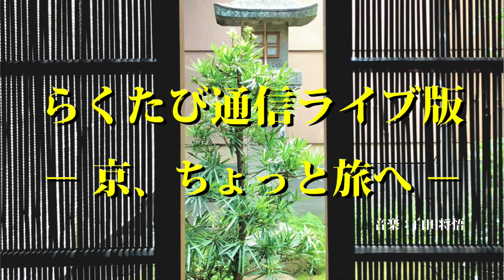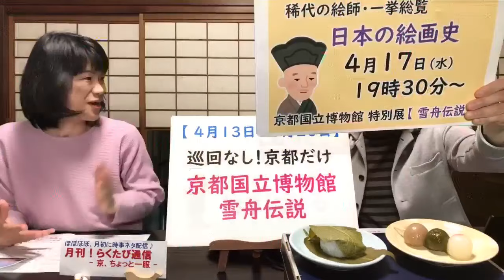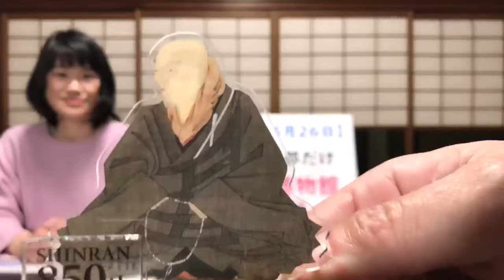月刊37 ≪ 月刊！ らくたび通信ライブ版 － 京、ちょっと一服 － ≫ 2024年 4月6日（土） 18時～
月刊　≪　 らくたび通信ライブ版　－ 京、ちょっと一服 － 　≫
☆　日本の絵画史 【 雪舟伝説 】 事前学習オンライン講座　☆
4/17（水）19:30～21:30 （ 120分 ） ※見逃しアーカイブ配信あり
☆　京都に春を告げる踊り　≪　都をどり　≫　☆
4/14（日）　13:00～15:30　祗園甲部歌舞練場
月刊！らくたび通信ライブ版 （ 月1回の配信 / 毎月上旬 ） では
旬の季節の話題や時事問題をトークします。京都検定対策にも！
洛を旅する 「 らくたび 」 若村亮 です。 これまで、京都学講座 や 京都ツアー などで多くの皆さまと直接お会いする中で京都の魅力をお届けしてきましたが、なかなか皆さまとお会いする機会が少なくなっていますので・・・、インターネットを通じて、皆さまへ、あれこれと楽しい京都の話題をお届けしています。